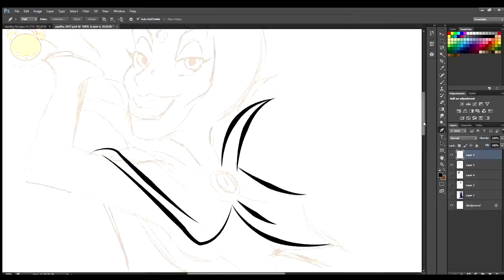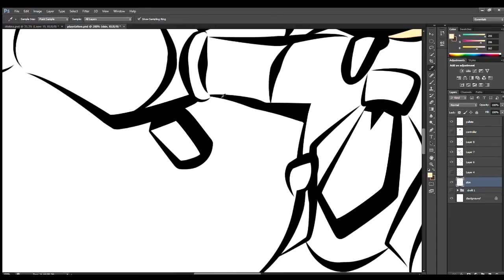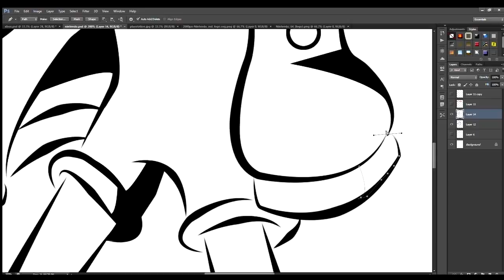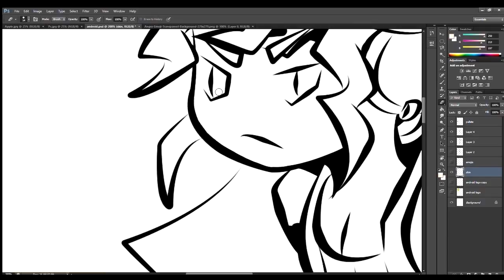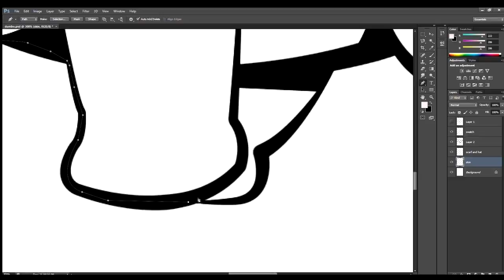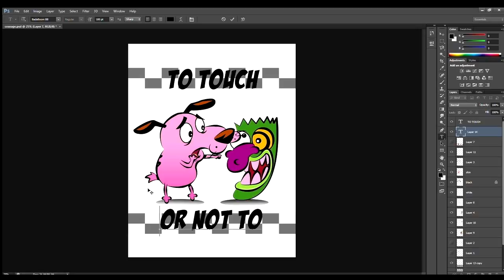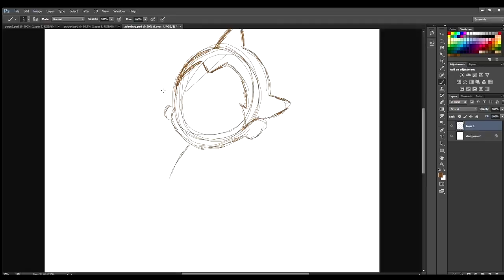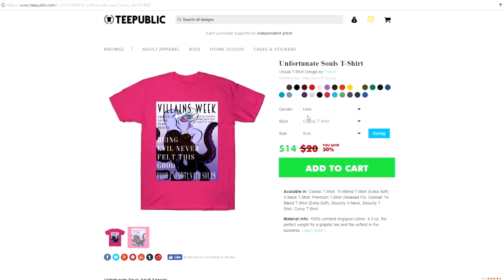speedpaint reel part 3